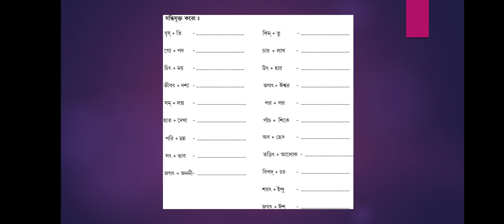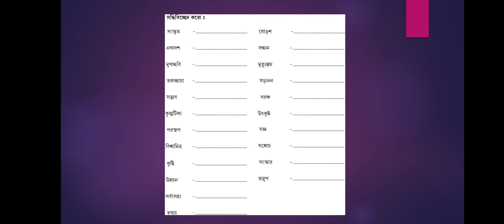Class 10 বাংলা ব্যঞ্জনসন্ধি অনুশীলনী-১৯